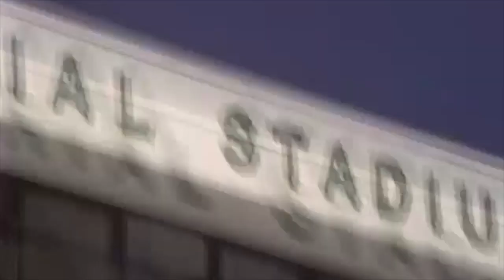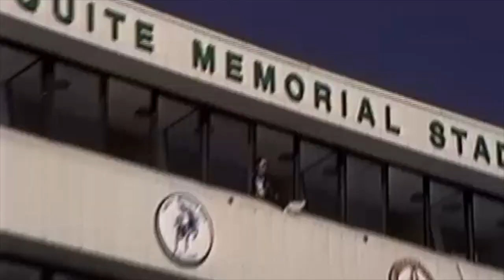Poteet Band 1995